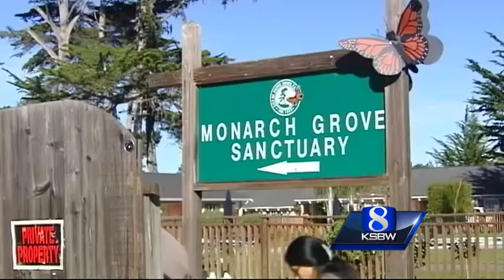Monarch butterfly population declining on Central Coast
A new study shows a 74 percent decrease in the monarch butterfly population on the California coast.